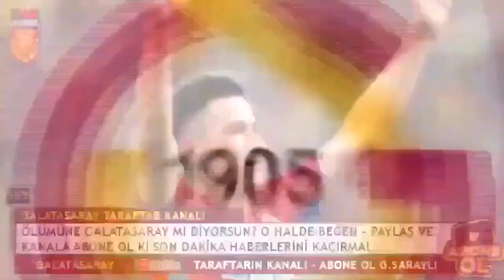GALATASARAY BOMBAYI PATLATTI! DEV SÜRPRİZ..